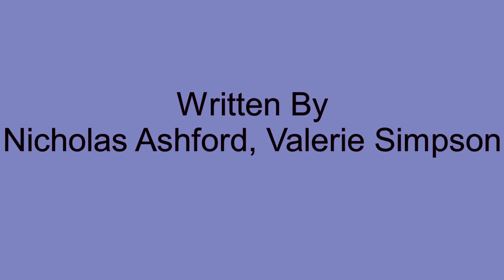By Way Of Love's Express - Ashford And Simpson - 1978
Ashford And Simpson had a hit with, By Way Of Love's Express, released on Warner Brothers in 1978. The single reached #22 on the Cash Box chart, week ending 7/8/78.